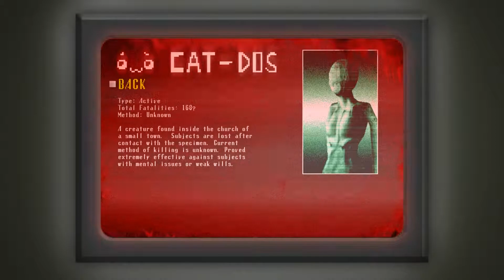100 down, 900 to go | Spooky's House of Jump Scares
This game's gonna give me a heart attack!